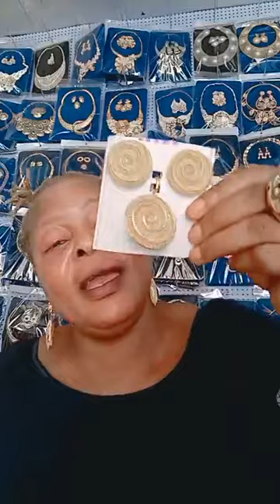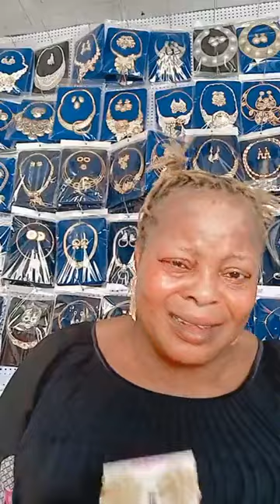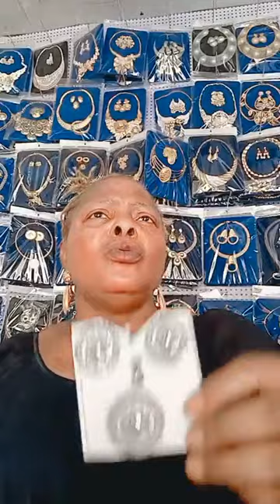TOLULOPE ODEGBAMI & DORCAS ADEYINKA ,EBOSIBI 👂.